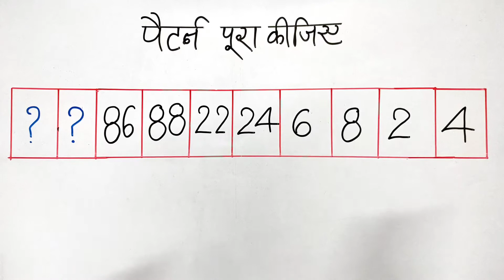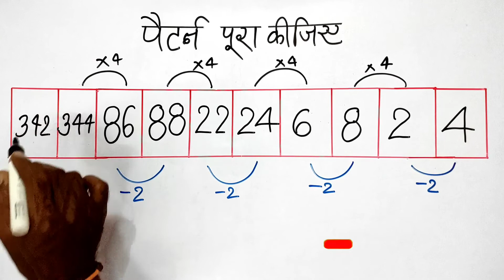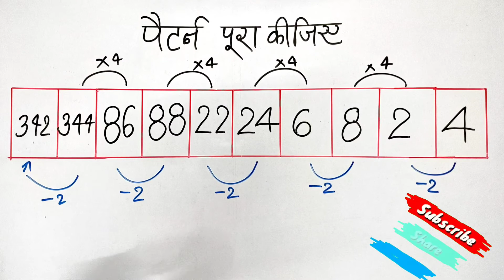lupt sankhya khojiye||लूट संख्या पहचाना||missing no|| RRBNTPC | SSC|Railwayexam | Fs gyan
Fs gyan |

1● ganit ke paheli
2● maths magic trick in hindi
3● maths trick by kc sir
4● best education channel
5● गणित के सवाल
6● मजेदार पहेलिया
7● maths puzzle in hindi
8● all competitive exam
9● best maths trick
10● गणित का जादू
11● ganit ka jadu

1.cisco webex में account कैसे बनाये

2 . online class meeting schedule को cgschool.in में paste कैसे करें

3. cisco webex में online class के लिए schedule कैसे बनाये

4.  ऑनलाइन क्लास के schedule लिंक  को cgshool.in में कैसे लिंक करें